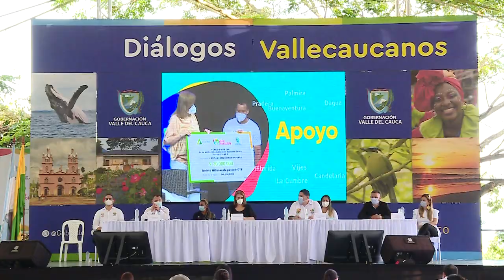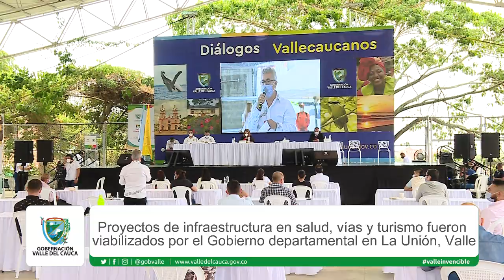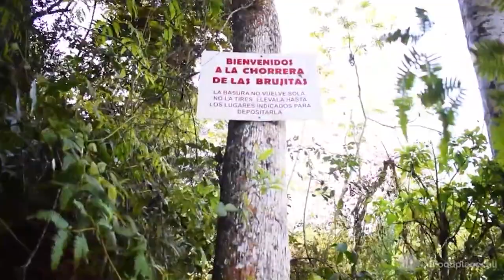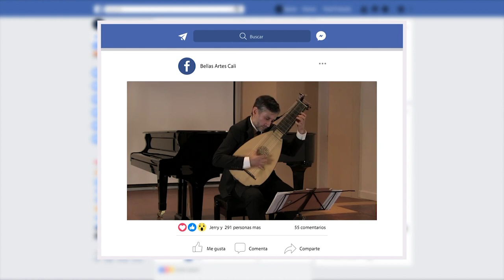Conectados con el Valle NOVIEMBRE 14 2020 DIA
Emitido el  14 de noviembre 2020 Dia  por el Canal regional Telepacífico.